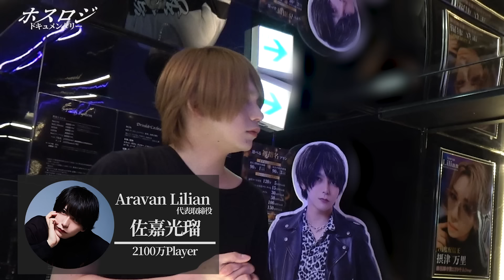【駆け引き】ホストの弱みを握り思い通りにしたいお客様が‥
東京都豊島区東池袋1丁目4－2三経33ビル7F

【この動画のホストさん情報はこちら】
佐嘉光瑠